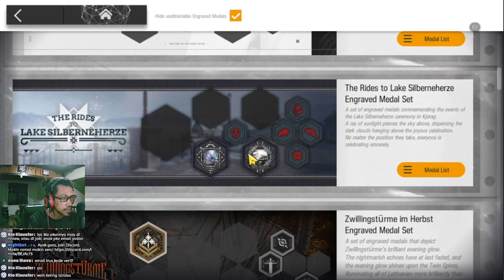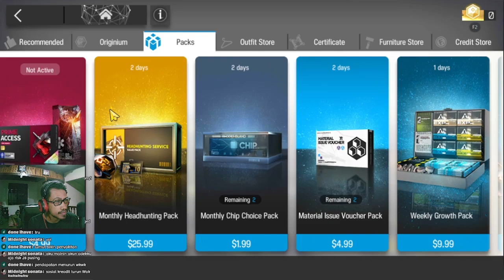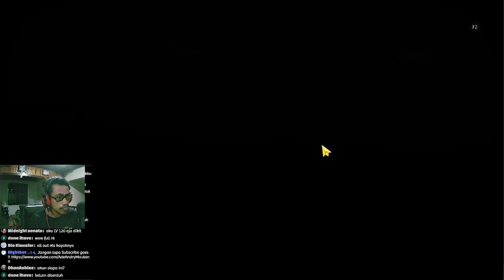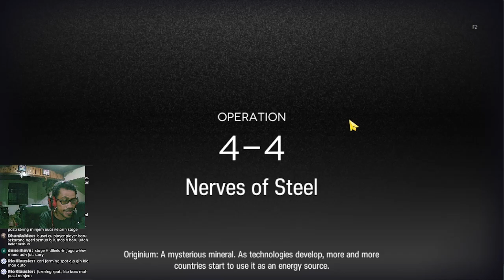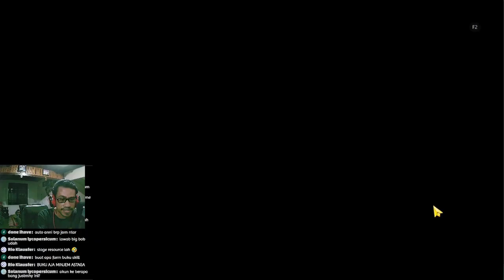Newbie Sekarang Pada Ngeri Ya.. - Gurame Asyik Episode 39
Review akun newbie episode ke-39 kali ini ngeri ngeri meski kering kerontang, stage sudah clear semua. Mari kita lihat akun beliau satu ini!!

【 DISCORD SERVER! 】